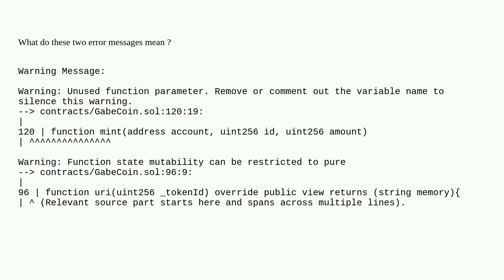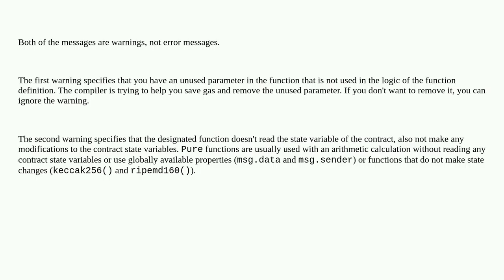Solidity Message Error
A special thanks goes out to the community

  solidity contract-development